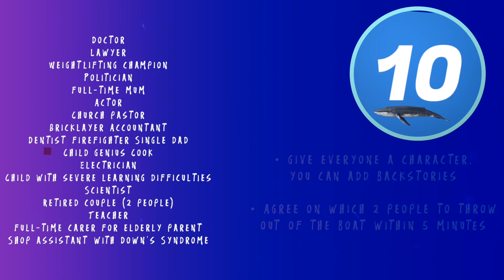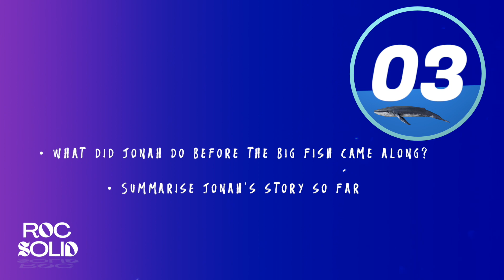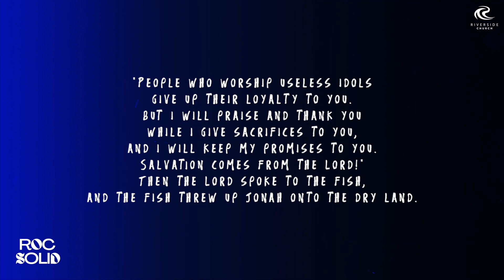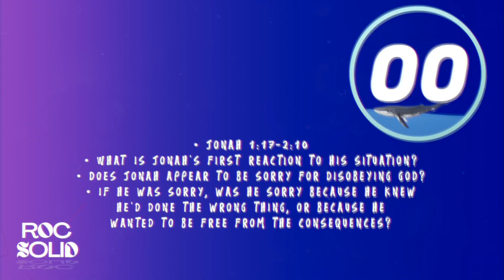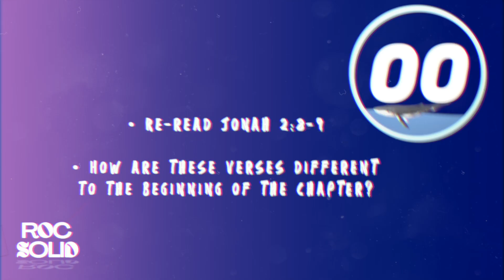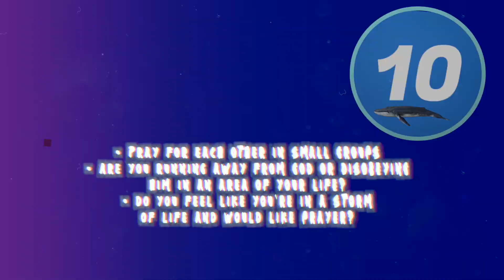WHAT ARE YOU RUNNING FROM? — Session 2: Does God really hear our cry? (Youth)